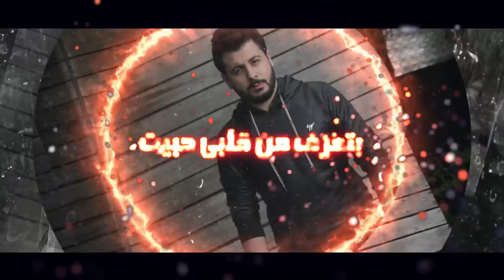Jad Khalife - Madi Htarak [Official Lyric Video] (2019) / جاد خليفة - ماضي احترق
Author: Khalil Roza
Composer: Burhan Bayar
Arranger: Mostafa Abdel Rida